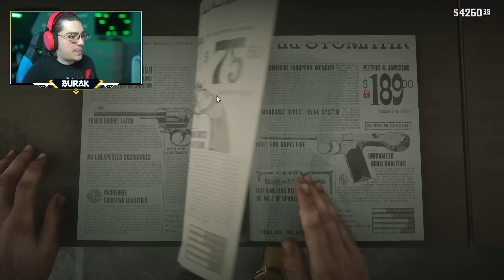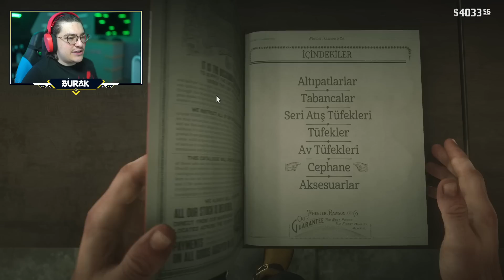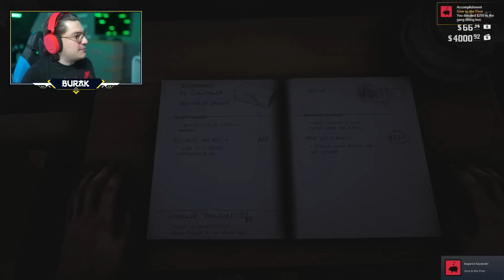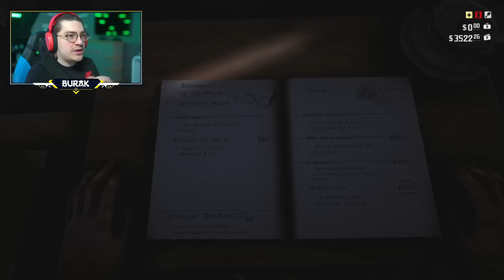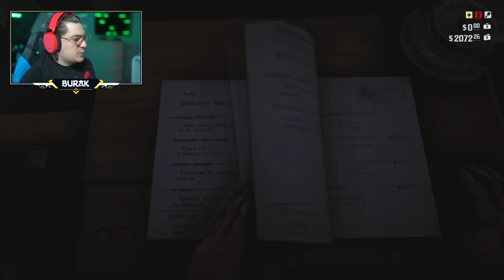RED DEAD REDEMPTION 2 TÜRKÇE - MİNİK JACK - BÖLÜM 16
Minik Jack seni kurtaracağız merak etme, Arthur Ahmca geldi...